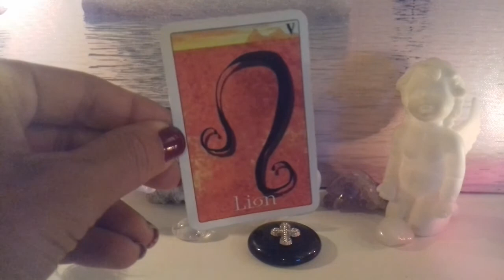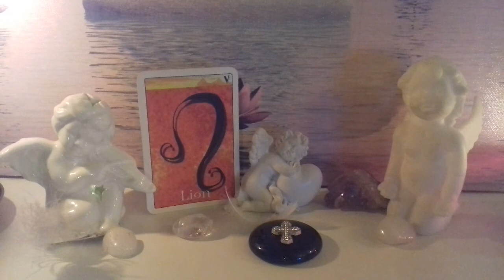♌ LION ♌ - 😉 MAIS QUI ETES VOUS VRAIMENT ?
♌ LION ♌ - 😉 Mais qui êtes-vous vraiment?🙏
Découvrir votre caractère âge par âge, afin de mieux vous connaître pour vous apprivoiser...Parce qu'il faut bien vivre avec vous 😉
Que vous soyez notre parent, notre ami, notre chéri ou même notre boss...
💝Ensemble, découvrons quels sont votre côté Pile et votre côté Face?💝🙏

~ Source & Image : ► Journal des Femmes & Femme Actuelle (Hors Série Janvier 2019)
🙏MERCI pour vos Likes👍et vos commentaires, vous êtes des Amours💖
Ce tirage est intemporel... Qu'importe le moment où le vous le visionnez, c'est sûrement qu'un message vous est destiné ! Bien entendu, cela reste un tirage général...  Les énergies ne peuvent pas parler à tout le monde. Gardez votre discernement et votre libre-arbitre et ne prenez uniquement que ce qui résonne réellement en vous !
Vous avez besoin d’une voyance en consultation privée, c’est ici:
*Délai d'attente de 7 jours pour les consultations, merci ou sinon:
🎥 Vous préférez un tirage vidéo via WatsApp, Skype ou Messenger :
Les vidéos de cette chaîne présentent diverses méthodes de tirage et d’interprétation 🙏💝🙏 et sont destinées à aider le plus grand nombre de personne à développer sa propre intuition et à éveiller son potentiel divin.  👏N'hésitez pas à visionner plusieurs vidéos car elles peuvent être complémentaires👍😉
Merci, Merci, Merci 🙏❤️🙏
GRATITUDE INFINIE 🌹💋🌹
Voici les coordonnées de ma consœur, mon amie et ma sœur de cœur
CHANTAL Extralucide - Coach Analyste : 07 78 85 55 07